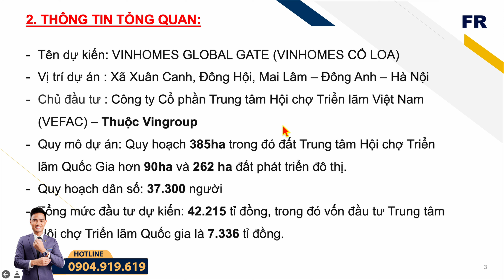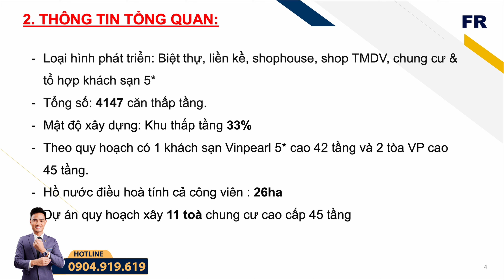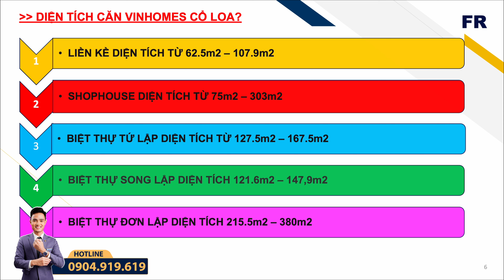Phân tích mặt bằng tổng thể dự án Vinhomes CỔ LOA - Đông Anh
► Phân tích mặt bằng tổng thể quy hoạch dự án Vinhomes Cổ Loa - Đông Anh ( Global Gate):
- Vinhomes Cổ Loa chia làm 3 phân khu chính: 4147 căn liền kề, shophouse, song lập, tứ lập và đơn lập
1. Phân khu The Times Avenue: 847 căn thấp tầng
2. Phân khu The Metropolitan: 1548 căn thấp tầng
3. Phân khu The Center Point: 1752 căn thấp tầng.
🔶 Đăng ký nhận tư vấn chuyên sâu BĐS Vinhomes miễn phí từ Mr.Anh
➤ Ký gửi BĐS Vinhomes cần bán cho đội ngũ VP Mr. Anh
📞 Mr Anh BĐS - 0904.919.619 (Zalo)
☞ Công ty TNHH BĐS MR ANH, CL15-35, Vinhomes Ocean Park 2 - Văn Giang - Hưng Yên
🔸 Công ty chúng tôi nhận ký gửi chuyển nhượng thấp tầng Vinhomes tại đây: 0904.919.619 - ZALO
© Bản quyền thuộc về Mr Anh BĐS
Cảm ơn anh/chị và các bạn đã dành thời gian theo dõi video!